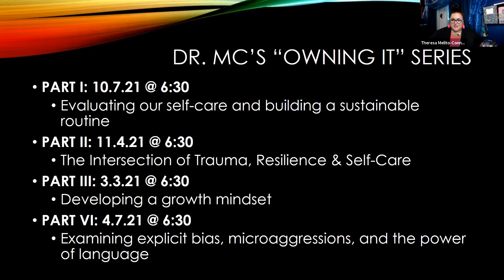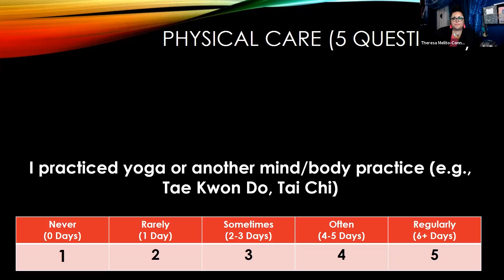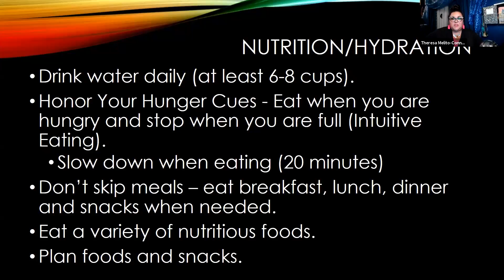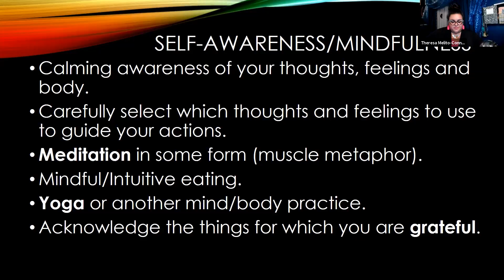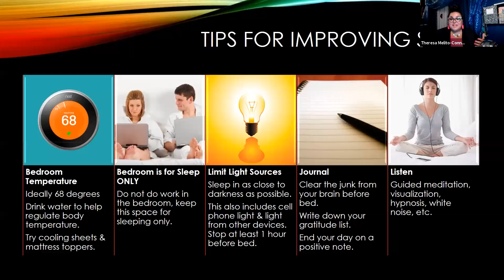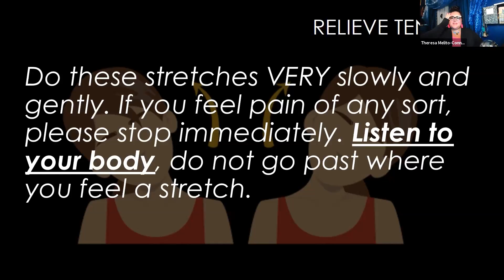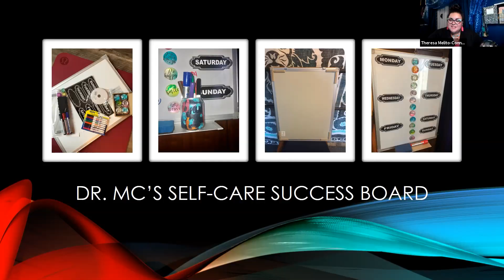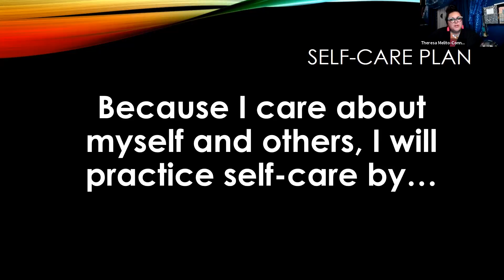Dr. MC's "Owning It" Series - Caring for the Self and Others (Part 1 of 4)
Your self-care is usually the first thing to go on your long to-do list. That’s why we hope you’ll join us October 7 at 6:30pm for the first of four self-care virtual webinars. Featuring alum Dr. Theresa Melito-Conners '11G as your Dr. MC. You don’t have to sign up for all 4 to attend.

In part one, participants will learn to evaluate their self-care routines, identity their strengths and weaknesses, and build a realistic, sustainable, foundational practice to optimize their well-being. Lots of effective tips and tricks will be provided that you can access for free.